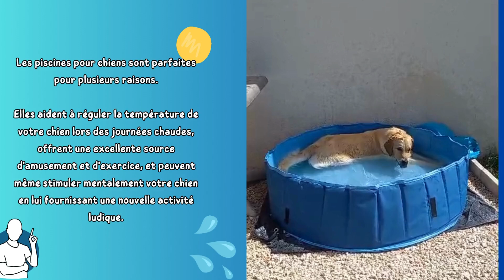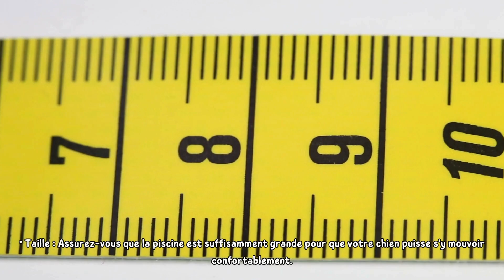Piscines pour Chiens: Rafraîchissement et Amusement pour votre Compagnon à poils! 💦🐶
Dans cette vidéo, nous explorons les piscines pour chiens, une excellente façon de garder votre compagnon à poils rafraîchi et actif pendant l'été!

Découvrez les différents types de piscines, comment choisir la meilleure pour votre chien, et quelques conseils pour garantir une expérience aquatique sécurisée et amusante!

📌 Dans cette vidéo :

Pourquoi opter pour une piscine pour chiens ? Avantages pour la santé et le bien-être.
Types de piscines : Gonflables, rigides, et pliables.
Piscine familiale : Conseils pour partager la piscine avec votre chien en toute sécurité.
Installation et entretien : Astuces pour maintenir l'hygiène et la sécurité.
Conseils pratiques : Jouets aquatiques, introduction progressive, et plus encore !

Trouvez un ensemble de piscines adaptés en suivant ce lien:

​Découvrez dans nos vidéos toutes les réponses à vos questions sur votre (futur) chien, que ce soit des Dalmatiens, Golden Retrievers ou Braques de Weimar.

Évitez les erreurs potentielles en visionnant nos vidéos avant d'adopter, assurant ainsi le bonheur de votre nouveau membre de la famille.

Explorez les aspects essentiels de la vie avec votre chiot, de ses besoins fondamentaux à vos devoirs en tant que propriétaire.

Plongez dans des sujets approfondis sur la santé, le caractère et les soins adaptés à chaque race.

Découvrez les particularités de chaque race et apprenez à répondre à leurs besoins spécifiques.

Enfin, plongez dans l'art de l'entraînement canin et de l'éducation efficace pour développer des chiens bien équilibrés et obéissants.

​Ces vidéos sont conçues pour vous, vous préparant à l'arrivée et à la vie future de votre fidèle compagnon!

📅 Restez informé !
Abonnez-vous à notre chaîne et activez les notifications pour ne rien manquer de nos conseils et astuces pour vos animaux de compagnie et pour plus de News, de Photos et d'Informations,  découvrez notre Site Internet consacré à nos 3 Races:

Dalmatien - Golden Retriever -  Braque de Weimar